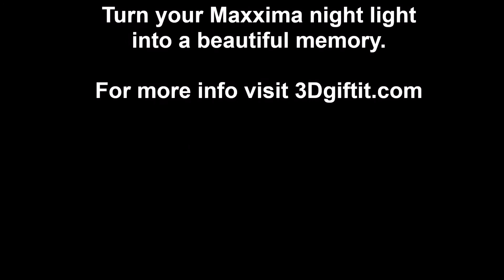3D printed photo with Maxxima color changing LED night light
Want a 3D printed photo made for your night light?